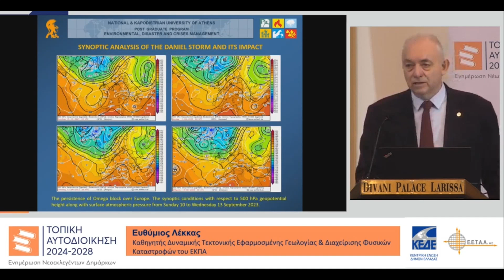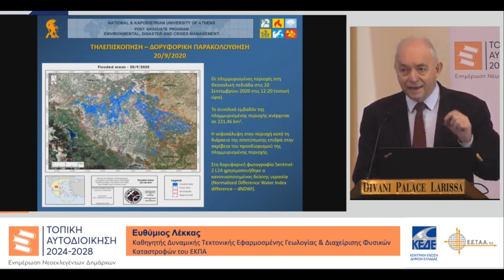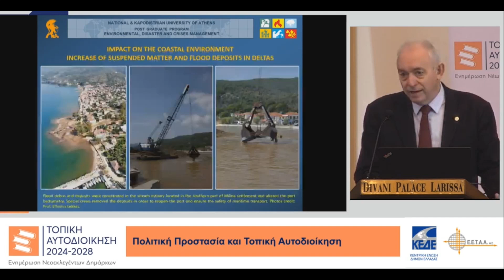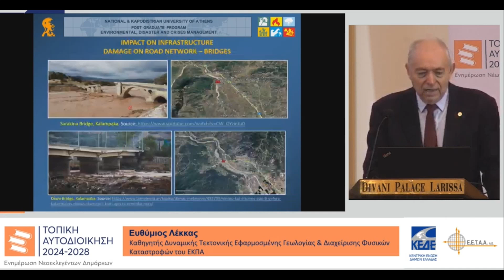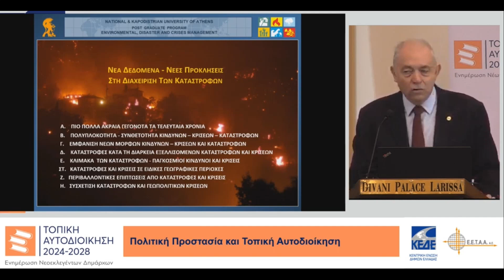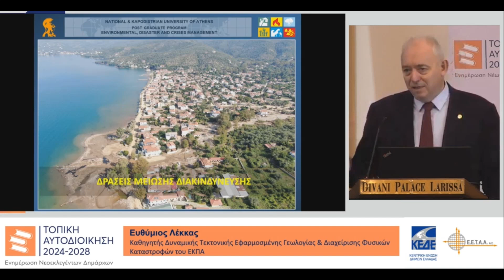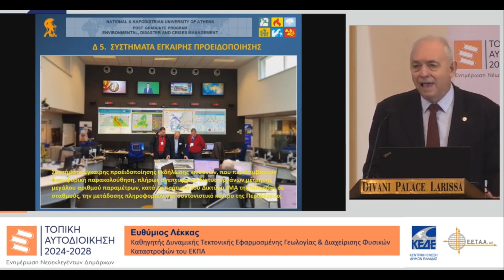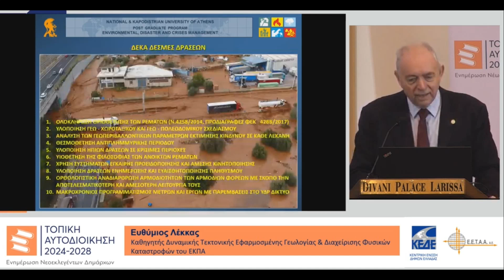Ο καθηγητής κ. Λέκκας, για το ακραίο καιρικό φαινόμενο Daniel, στη συνάντηση των Αιρετών Ελλάδας.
Ομιλία του καθηγητή Δυναμικής Τεκτονικής Εφαρμοσμένης Γεωλογίας & Διαχείρισης Φυσικών Καταστροφών κ. Ευθύμιου Λέκκα την 15-12-23, στην Συνάντηση Εργασίας των Αιρετών της Κεντρικής Ελλάδας για το ακραίο καιρικό φαινόμενο Daniel.
Παρουσιάζει τα λεπτομερή αποτελέσματα της έρευνας των 25 επιστημόνων από διάφορα Πανεπιστημιακά και Ερευνητικά Κέντρα της Χώρας, σε επίπεδο ανάλυσης Κινδύνων και Εκτίμησης Τρωτότητας των Συστημάτων που επλήγησαν, προτείνοντας 10 δράσεις μείωσης διακινδύνευσης στην Κεντρική Ελλάδα.
Το video είναι απόσπασμα απο (Τοπική Αυτοδιοίκηση 2024 – 2028, Ενημέρωση νέων Δημάρχων, Λάρισα, 2η Ημέρα), σύνδεσμός αρχικού video